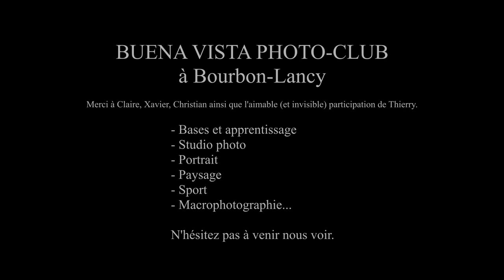Buena Vista Photo-Club, en studio.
Séance portrait avec le photo-club de Bourbon-Lancy (71).
Modèle : Claire
Photographes : Christian Garlot, Xavier Vaugon, Galorbe.
Le Photo-Club se retrouve habituellement une fois par semaine dans un local équipé et dédié à la photographe de studio, à Bourbon-Lancy. Nous essayons de pratiquer tous les domaines photographiques comme le paysage, la macrophotographie, le portrait, le studio, etc.
Nous serons ravis de vous accueillir au local ou lors de nos sorties en extérieur, pour vous faire découvrir la passion de l'image ou partager votre expertise en un domaine précis.
Vous pouvez contacter les membres par la page publique du Buena Vista Photo-Club sur Facebook
A bientôt.